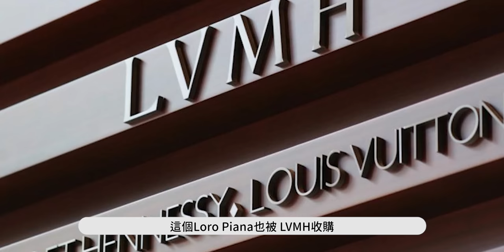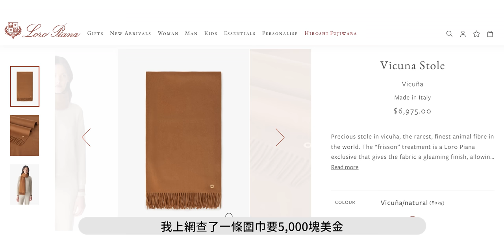羊絨界百達翡麗Loro Piana！比喀什米爾羊毛更珍貴的駱馬絨！｜JUNJUN SQUARE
今天要來開箱Loro Piana的羊絨圍巾，還有要來分享它到底為什麼是羊絨界的百達翡麗。以及他們獨家的駱馬絨到底為什麼那麼厲害呢！